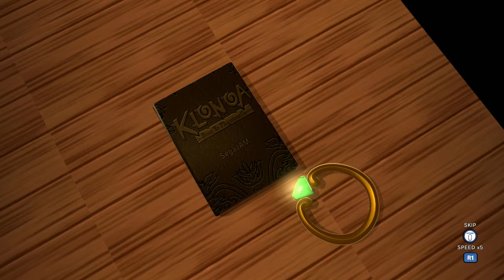KLONOA Phantasy Reverie Series - Klonoa: Door to Phantomile - PS4 gameplay part 2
Completing the rest of Klonoa: Door to Phantomile!

｢Timestamps｣
00:00:00 Game Start 🎮
00:00:14 Vision 4-1: A Village in Danger ~ The Ruins of the Wind Kingdom ~
00:07:55 Vision 4-2: A Lull in the Wind ~ The Leviathan's Ice Cavern ~
00:21:57 Vision 5 -1: The Four Orbs ~ Coronia, Temple of the Sun ~
00:40:18 Vision 5-2: Between Light and Darkness ~ High Above Coronia ~
01:07:31 Vision 6-1: The Legendary Kingdom ~ Cress, the Moon Kingdom ~
01:21:32 Vision 6-2: The Time of Restoration ~ The Prism Corridor ~
01:54:52 Final Vision: The Dream at Nightmare's End ~ In the Skies of Cress ~
02:02:54 Ending
02:10:25 End Credits